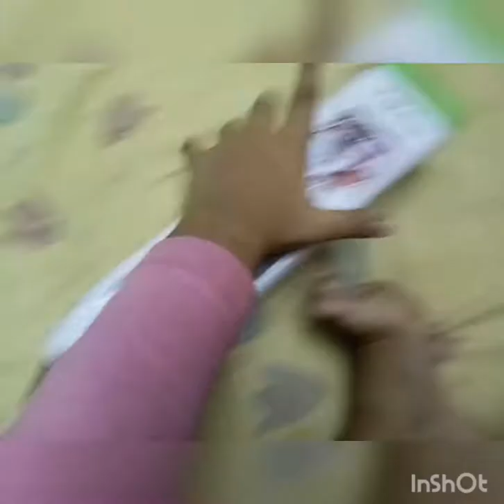Gorilla Tripod Video